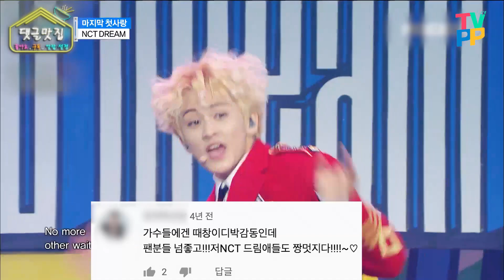【댓글맛집】 NCT DREAM 마첫( σ̴̶̷̤ .̫ σ̴̶̷̤ ) 댓글 모음❤️ 저 어린 나이에 마지막첫사랑에 인생 검💘 컴백 기다령｜쇼음악중심｜TVPP｜MBC 170211 방송